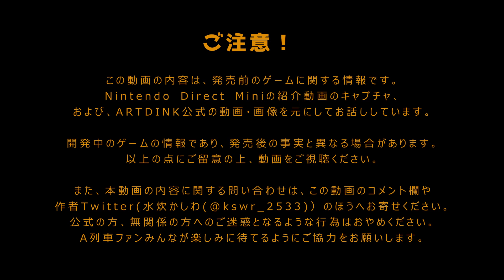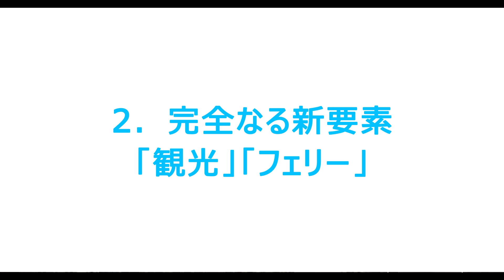【はじまるA列車】公式Twitterさん連日更新おつかれさまです【Switch新作】【発売前考察#9】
A列車で行こうSwitch新作の情報について動画を上げました。

追いかけきれんけん、動画はこれ最終回でいいですか・・・？

また、背景の動画はみんなのA列車で行こうPCのものです。
一部でDova-Syndromeさん、musmusさん、効果音ラボの音楽、SEを使用しています。